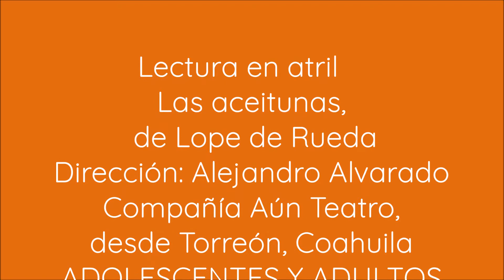Lectura en atril. Las aceitunas, de Lope de Rueda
COAHUILA PRESENTE. PROGRAMACIÓN CONTIGO EN LA DISTANCIA
MUESTRA ESTATAL DE TEATRO COAHUILA 2020
Lectura en atril
Las aceitunas, de Lope de Rueda
Dirección: Alejandro Alvarado
Compañía Aún Teatro, desde Torreón, Coahuila
ADOLESCENTES Y ADULTOS